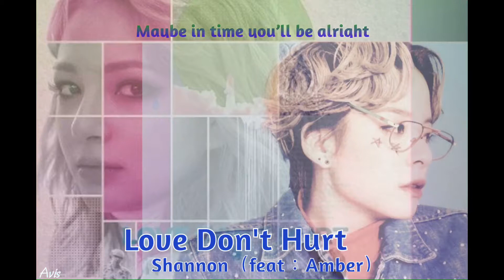Love Don't Hurt (ft:Amber)-Shannon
Short part